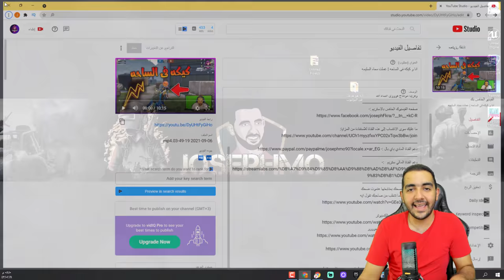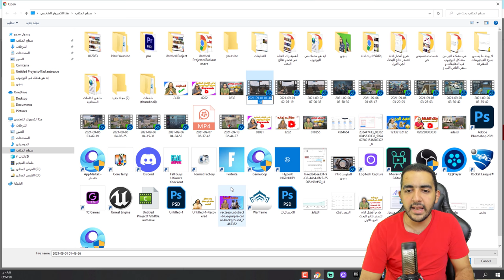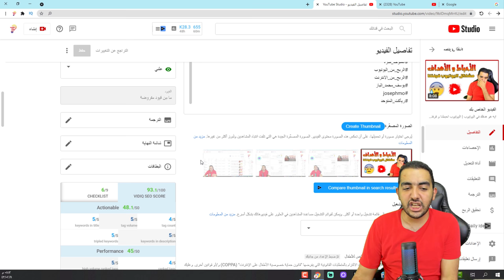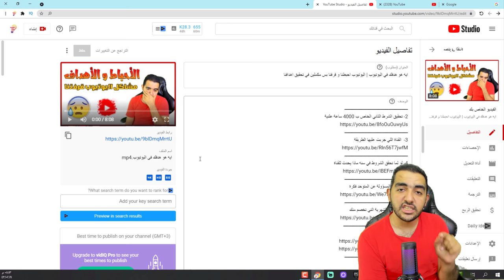اماكن الكلمات المفتاحيه | اماكن غير معروفة الكلمات المفتاحيه قبل رفع الفيديو | أهميه أسم الفيديو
اماكن الكلمات المفتاحيه | أماكن غير معروفة للكلمات المفتاحية قبل رفع الفيديو | أهميه أسم الفيديو
إذا قمت بدراسة الكلمات المفتاحية المستهدفة وقمت بتحديدها بالفعل، فهناك عدة طرق واستراتيجيات تساعدك في استخدام هذه الكلمات، ولكن بشكل عام يجب أن يكون كل جزء في موقعك يستهدف كلمة مفتاحية فريدة، بمعنى آخر لا تستهدف نفس الكلمة المفتاحية في أكثر من مكان واحد أو صفحة واحدة في موقعك.

الكلمات المفتاحية يتم استخدامها في عدد من الأماكن داخل الصفحة كما يلي:
أسم الفيديو قبل الرفع.
أسم الصورة المصغرة قبل الرفع .
عنوان المقالة.
وصف المقالة.
العلامات .

الفيديو اثناء الحديث عنه .هاشتاج المتوحد فكرة